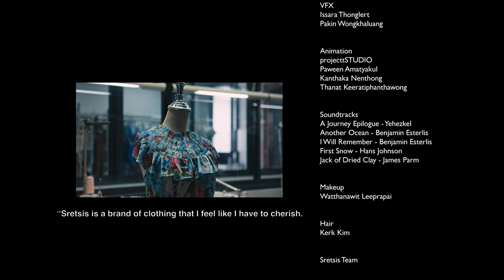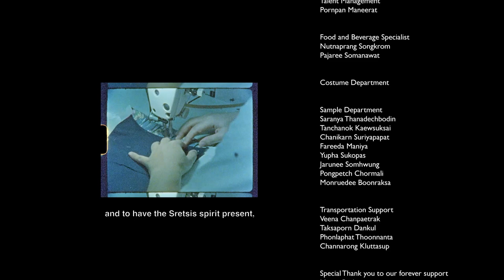Sretsis Tale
Discover the 20th Anniversary Short Film that takes you "Into Sretsis Universe" for a story-telling trip back to the origins of the founding Sisters (Sretsis spelled backwards) tales of childhood play to grown-up fantasy.

Creative Director Pimdao Sukhahuta
Director Khamkwan
Illustrator Terawat Teankaprasith
Music Score "High Forever" by Petite Meller